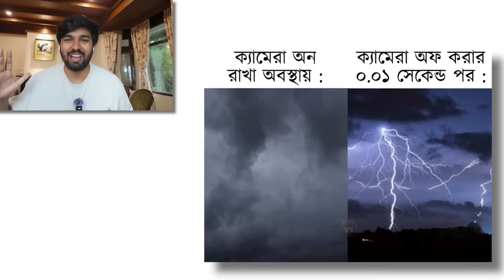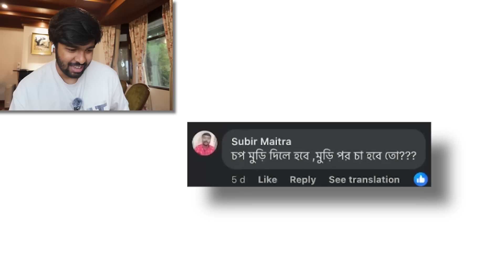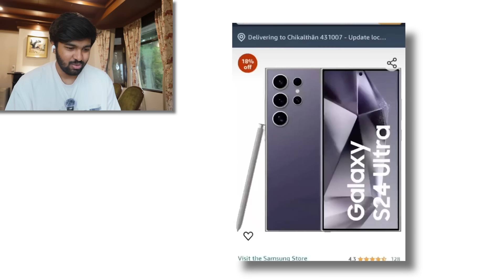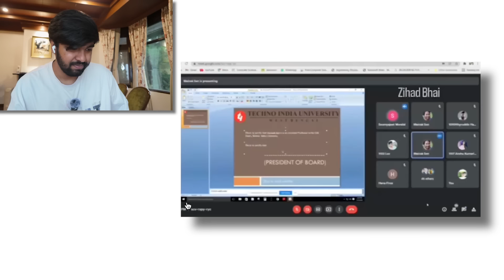Bristi vs Result